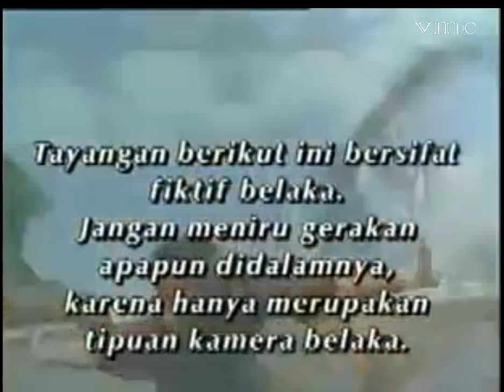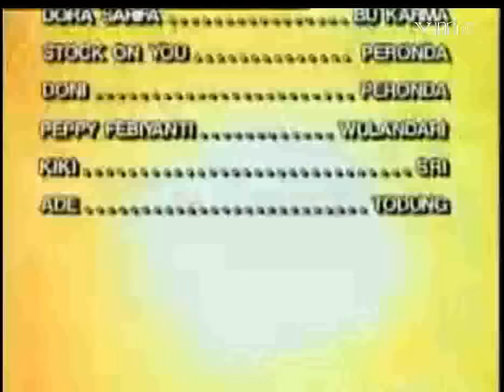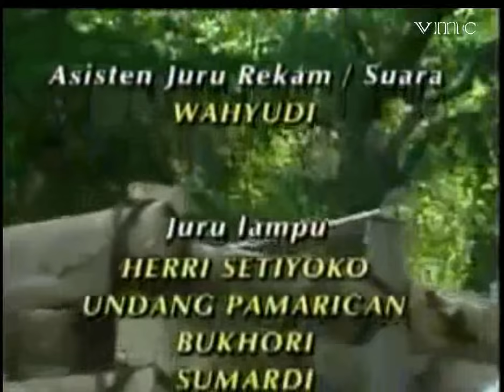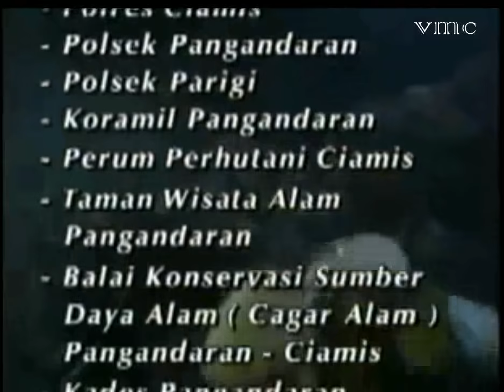Jaka Gledek Episode ''Dukun Teluh''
Penduduk desa resa dengan adanya mayat hidup yang dikendalikan oleh Dukun Teuh  Ki Malongge ,Jaka Gledek datang membasmi dan dibantu oleh Radiakso(diperankan oleh KEN KEN )